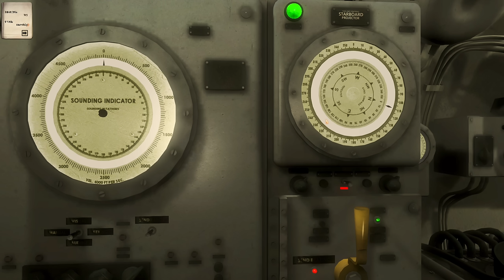Silent Hunter 4: Wolves of the Pacific | USS Salmon | Ep.17 - The Duel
Welcome to a new Patrol, Rookie Capt Buck O'Hare sets off on patrol aboard the USS Salmon to hunt Japanese shipping in the area.

Mods used:
Fall of the Rising Sun Ultimate (1.8)
Moonlight Sonar Lines
OriginalFOTRS_Dudz
UMark Invisible
FOTRSU_1.8_Sub_Skins_in_4k

Hunt, hide and kill as you take command of U.S. submarines and crews and navigate the treacherous waters of the Pacific during WWII.
Hollywood Blockbuster experience: Lifelike graphics and spectacular audio/visual effects offer an incredibly immersive gaming experience. Witness the historical accuracy and the amazing attention to detail from the breathtaking Pacific settings to the more than 75 authentic-looking war machines such as the U.S. Gato class submarine, the Japanese battleship Yamato and the H6K flying boat.
Large Scale Naval Engagements: Epic naval engagements can be witnessed by players either firsthand or via radio messages and orders from high command.
Innovative crew evolution: Earn upgrades and experience to guide the evolution path of crewmembers, making your men the most effective naval force in the Pacific theater.
Immersive single player gameplay: Diverse mission objectives and events combined with unique rewards make each campaign a new experience. Commandeer various U.S. submarines and progress your career as a naval officer via improved dynamic campaigns in Career Mode, or dive into 'instant actions' and single patrols for a quick fight.
Addictive Online New Adversarial Mode: Join forces with up to 8 friends via LAN or 4 via internet in either cooperative or adversarial gameplay modes. Scripted and generated mission types allow for epic online battles and unlimited replayability.
Scalable learning experience: Selectable difficulty levels allow players to choose how challenging of a simulation to play.
Easy to control: An upgraded and streamlined interface makes moving around the submarine and controlling it much easier than ever before.

Please note that the online features for this game are no longer supported. The Multiplayer mode / Co-op mode will no longer be accessible.
SYSTEM REQUIREMENTS
MINIMUM:
Supported OS:Windows® XP/Vista Only
Processor:2GHz Pentium 4 or AMD Athlon (4 3GHz Pentium or AMD Athlon recommended)
Memory:1 GB (2 GB recommended)
Graphics:128 MB RAM DirectX® 9-compliant, video card capable of rendering Pixel Shader 2.0 (256 MB RAM recommended) (see supported list*)
DirectX Version:DirectX 9.0c or later (included)
Sound:DirectX 9 -compliant sound card
Network:128 kbps upstream or faster (512 kbps upstream or faster needed to host online games)
*Supported Video Cards: ATI® RADEON® 9600/9700/9800, X300 to X850, X1300 to X1800NVIDIA® GeForce™ 6200/6600/6800/7800